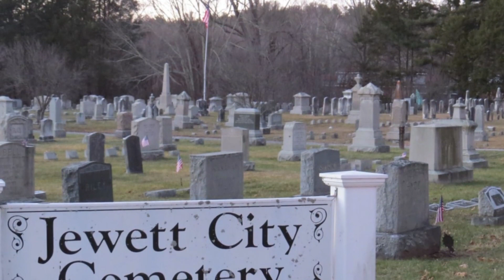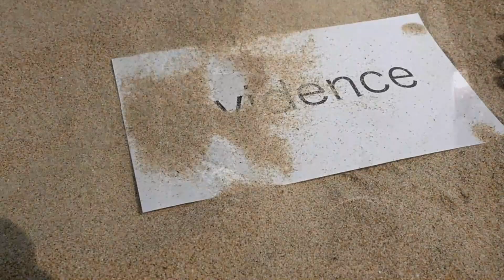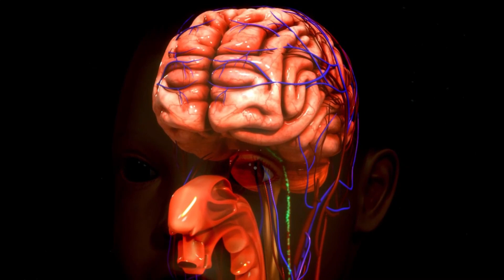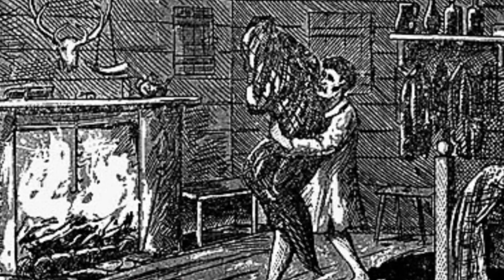Intriguing Skeleton That Unraveled a Historic Vampire Panic in 1990 | Uncovering Shocking Mystery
Step back in time to 19th-century New England, a period marred by a terrifying epidemic that engulfs entire families. Witness the desperate struggle of communities as they strive to combat this mysterious affliction that mercilessly drains the life of its victims. Join us as we delve into the eerie realm of hollow, ailing bodies and, in the most extreme cases, death itself. Embark on a captivating journey through the archaeology of vampires, unearthing the secrets and unmasking the horrors of a bygone era.

1. The videos have no negative impact on the original works.
4. We use only the audio component and tiny pieces of video footage, only if it's necessary.